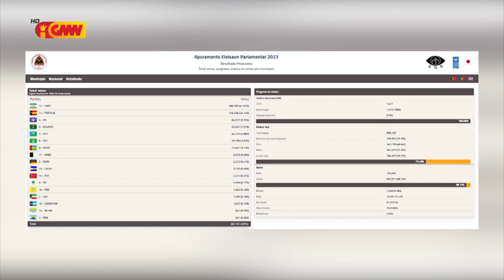Bankada CNRT ho PD garante Governu da sia sei sólidu to’o mandatu remata